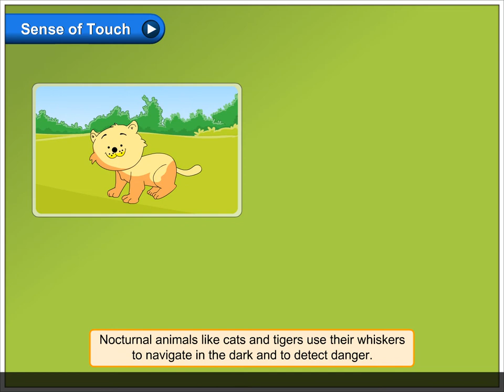Sense of Hearing | Environmental Studies Class 5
In this video, you will learn all about Sense of Hearing.
• Snakes do not have external ears. They locate their prey by feeling the vibrations on the ground.
• Bats use echolocation to locate their prey. They make sounds that strike the object and come back. This enables them to locate the direction and distance of the food.
• Spiders, grasshoppers, and cockroaches hear sounds with the help of the hair present on their body.
• A crocodile has a sharp sense of hearing. It can hear the young ones inside the egg shells.

Sense of Touch
• Nocturnal animals like cats and tigers use their whiskers to navigate in the dark and to detect danger.
• Insects have fine lines on their wings to feel the surroundings.
• Fish have sensory organs along a line through the head and both sides of the body, which can feel changes in the water pressure, thus locating their prey.
• The feathers and the tongue of birds have touch receptors.